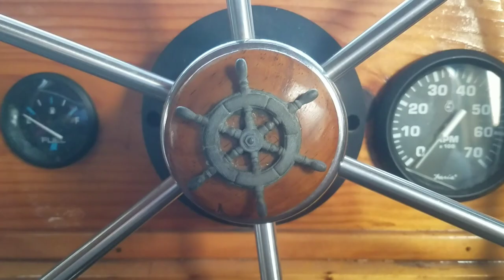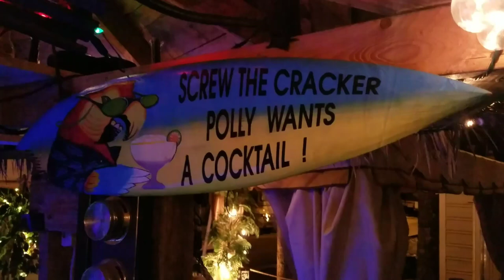Catching up with The Pirate and the Princess (The Nosy Beagle Interviews)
Howdy fellow adventurers! It's been almost 3 years since The Pirate the Princess cast away lines on their hand-built shanty boat and made the brave and perilous trip from Lake Michigan to Florida. I know some of you have been following their series already (the patience is worth it) but if you're watching this and wondering who The Pirate the Princess are. you're in for a real treat :)

Could I ask y'all a favor? The first 1K subs is always the hardest here on YouTube. Kick them over the top--maybe it will help their videos come faster :)

Can Wavey send you a post card? Sticker? Seashells? Back scratcher? If so, maybe I can afford to feed her more.

To the generous viewer who donated the wireless microphone (you know who you are) thank you so much, I'm still learning...but it makes interviews so much better.

Psalm 74:13-14
"You divided the sea by your might; you broke the heads of the sea monsters on the waters. You crushed the heads of Leviathan; you gave him as food for the creatures of the wilderness."

See y'all again soon...